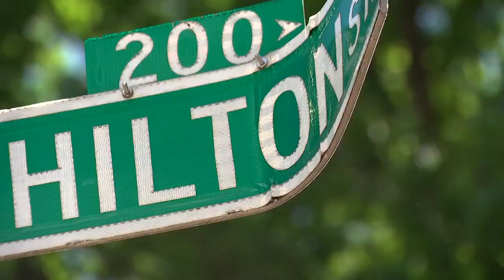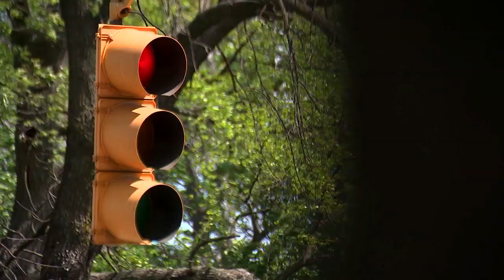100 LIVES LOST